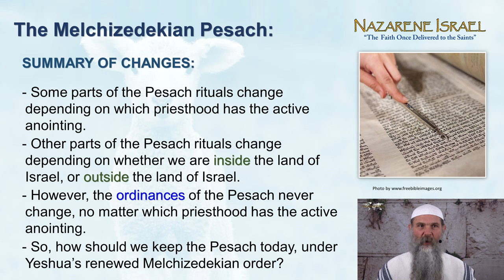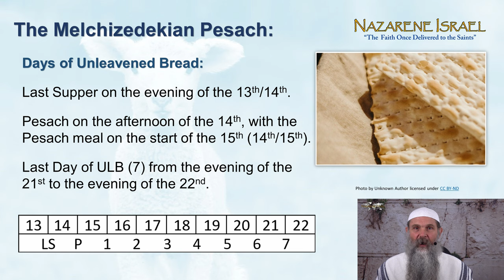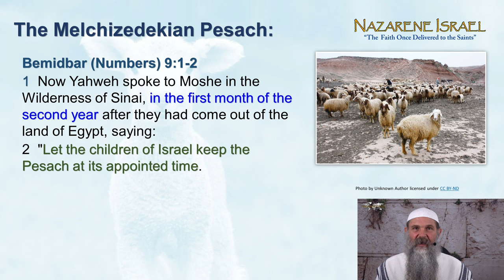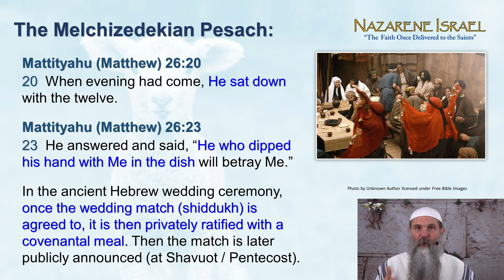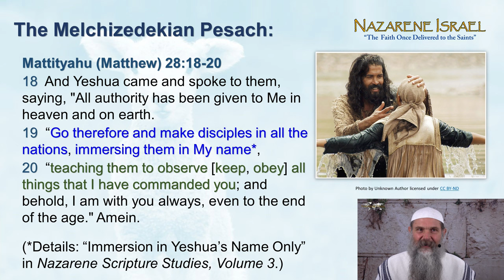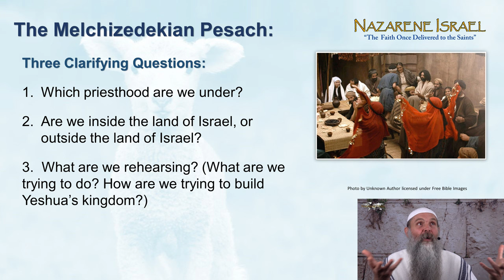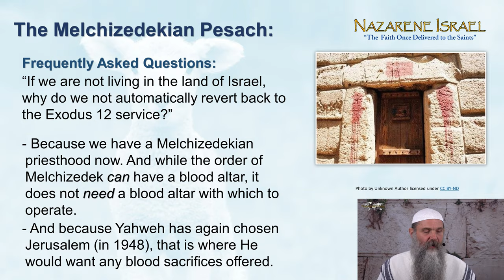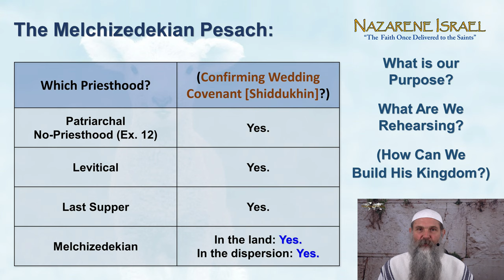The Melchizedekian Pesach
In this video we show how we are to observe the Pesach (Passover) today, under Yeshua's renewed Melchizedekian Order.